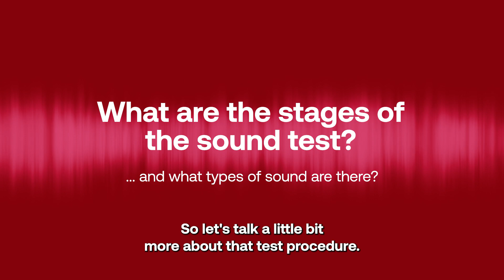HOW IS A SOUND TEST CARRIED OUT? IMPACT AND AIRBORNE SOUND TESTS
How is the sound test carried out? Simon and Jonathan discuss the airborne test procedure for walls and floors and the impact testing procedure for floors. We look at some of the equipment used and quickly explain how the test is carried out. If this clip is of interest to you take a look at our longer discussion on our page.